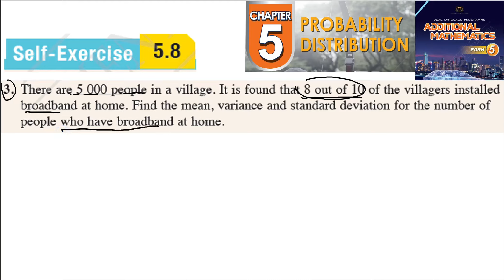Probability distribution self-exercise 5.8 Q3 Latihan kendiri 5.8 form 5 add maths kssm textbook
There are 5 000 people in a village. It is found that 8 out of 10 of the villagers installed
broadband at home. Find the mean, variance and standard deviation for the number of
people who have broadband at home.